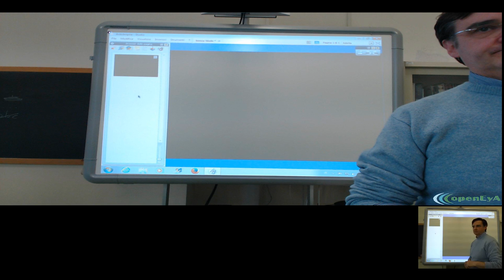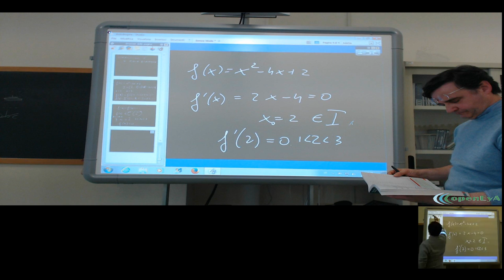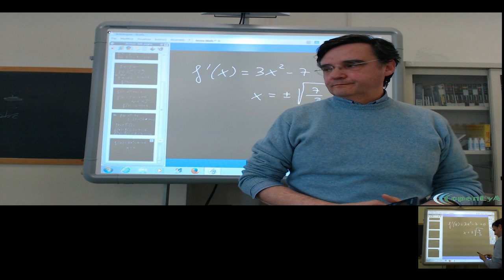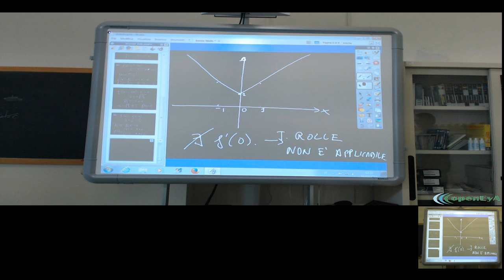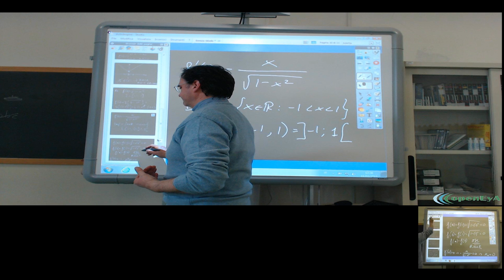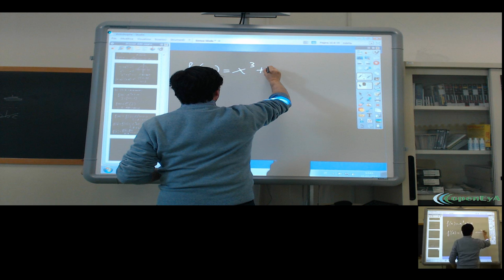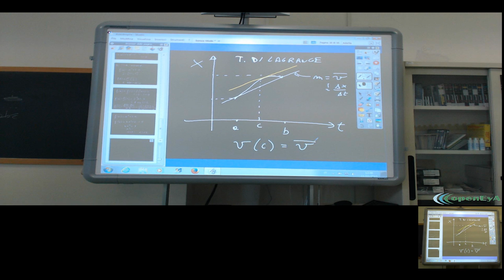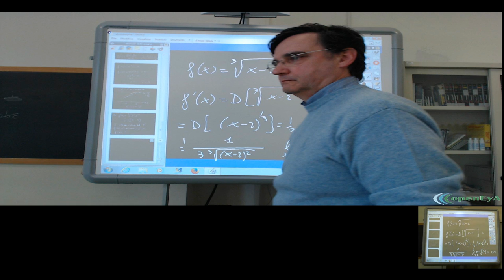Lez.145 L'analisi infinitesimale. Esercizi sui teoremi di Rolle e di Lagrange.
Esercizi sui teoremi di Rolle e di Lagrange.